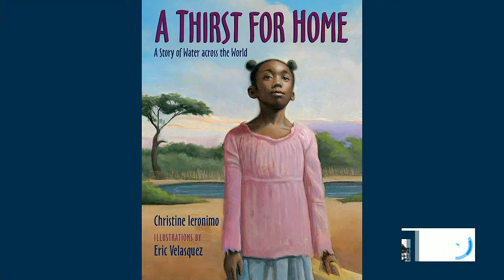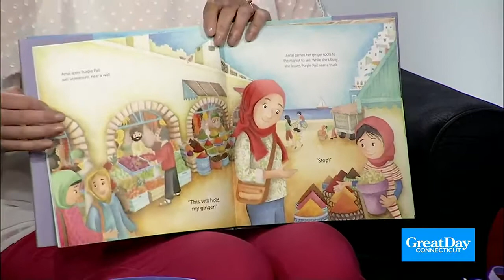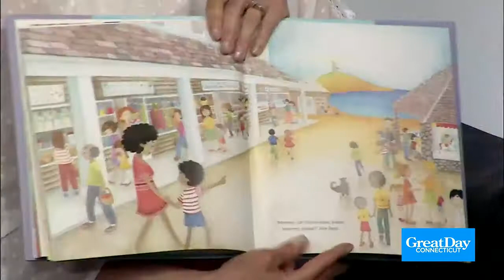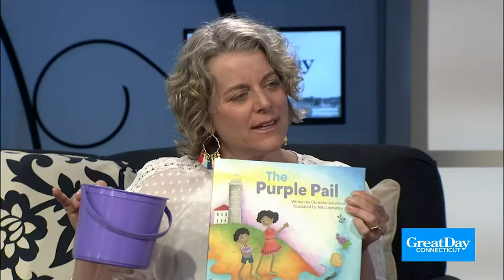Purple Pail's Journey Around the World